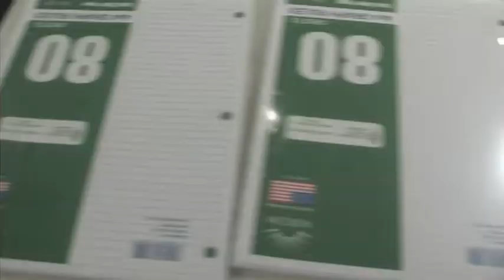youth jump off